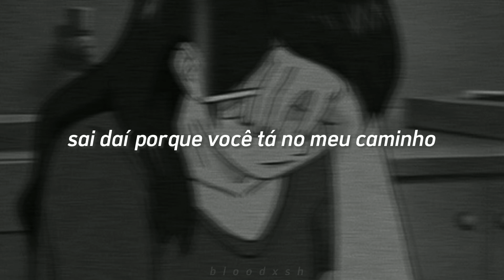tierra whack - hookers (tradução)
:p